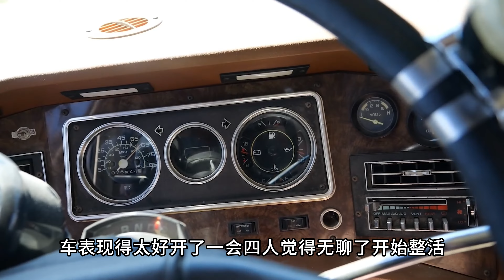捡来的车也能开八百公里，长草的1984款沃伦贝格房车参加纳斯卡改装赛